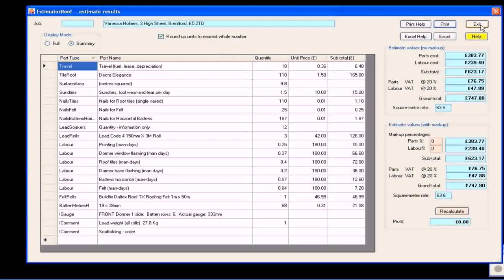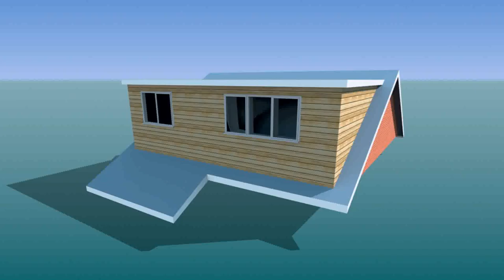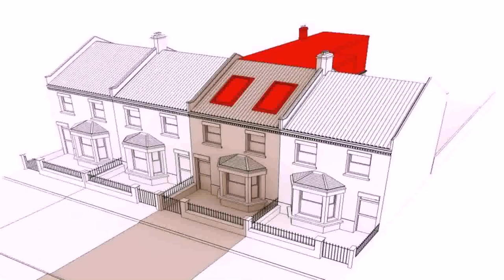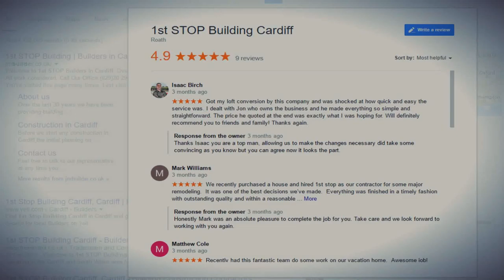Loft Conversion Price Breakdown - Gif Maker DaddyGif.com (see description)